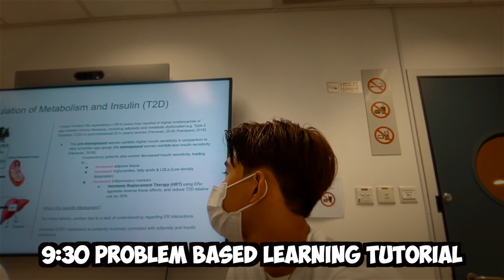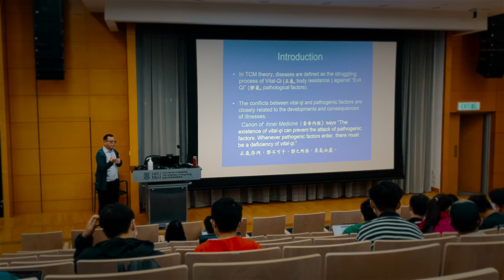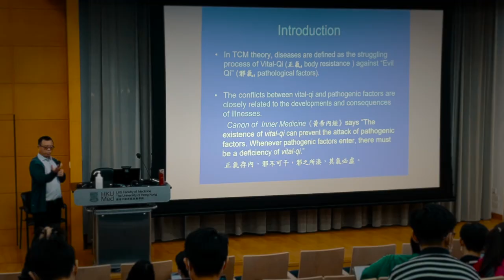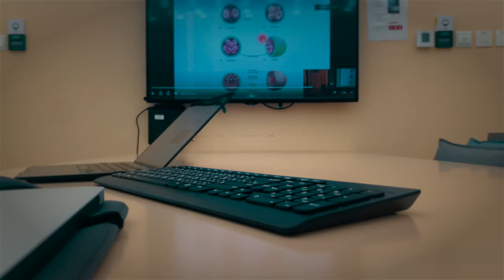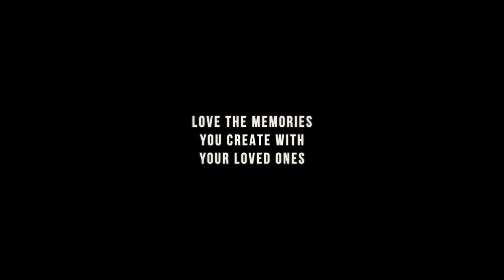Week in the Life of a First Year Medical Student | University of Hong Kong (HKUMed)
This is a glance into a weekly schedule of being in medical school HKUMed. Please note that only highlights of my week are shown - "life in medical school" is no joke. and I have grown a ton over the past few weeks being a freshman at the University of Hong Kong Medical Faculty. I hope this video gave you some decent insight into life being a medical school, whether or not you find it representative or realistic, please take it with a pinch of salt.

⏱ Timestamps
00:00 Intro
00:23 Monday
01:33 Tuesday
04:02 Wednesday
05:26 Friday
07:05 Saturday

A-LEVEL SCIENCES RESOURCES
✏️ My Etsy Shop Selling Chem, Bio & Physics Resources

I hope you have one of the best and most productive days today!